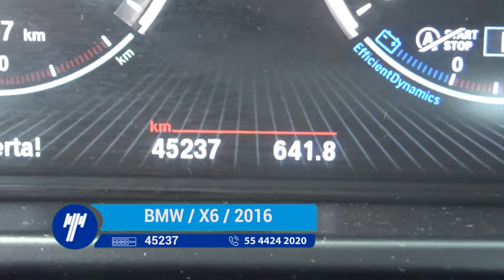BMW / X6 / 2016 - 524